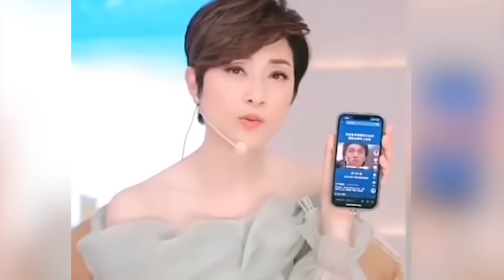周星馳臉上唇印真相大白，不是張敏和陳法蓉親的，幕後操手誰也沒想到！周星馳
王晶為什麼敢說
往後三十年都無人能超越周星馳
因為周星馳的才華
你根本想象不到
無論他電影中的每個角色
還是隨手寫下的臺詞
都讓人記憶猶新
1990年 劉鎮偉以《賭神》為藍本
只用5個小時寫出了《賭聖》的劇本
別看用時短
但《賭聖》的精彩程度絲毫不亞於《賭神》
甚至上映後轟動整個香港影壇
周星馳也一夜從星仔變星爺
別人還未曾反應過來
王晶卻坐不住了